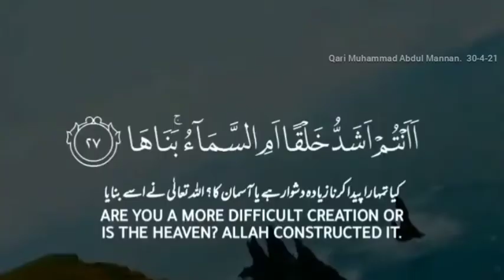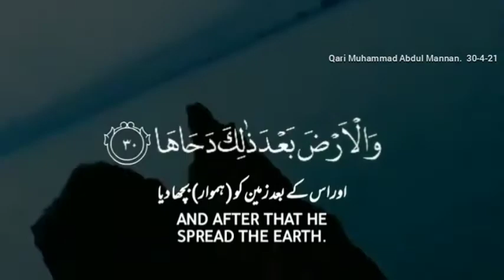ayat 27-33 of Suratul Naziyaat with Urdu - Qari Muhammed Abdul Mannan, Hyd, India